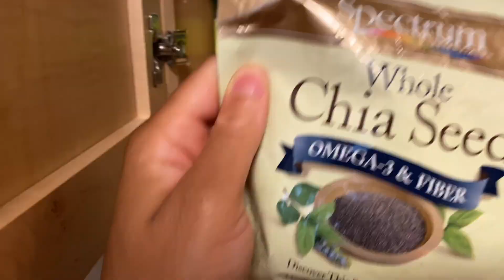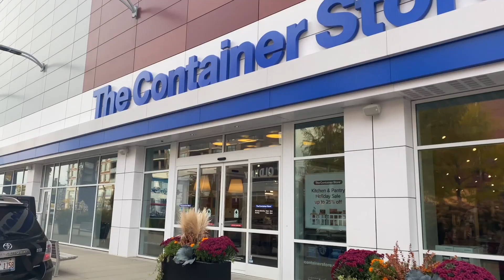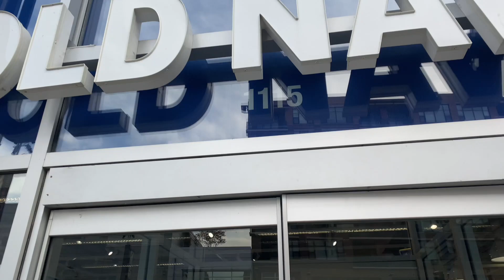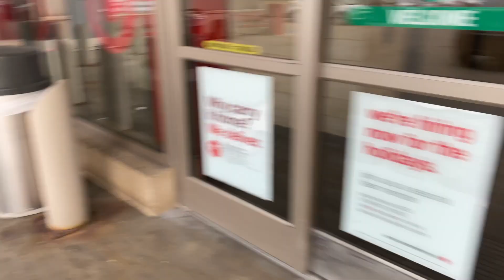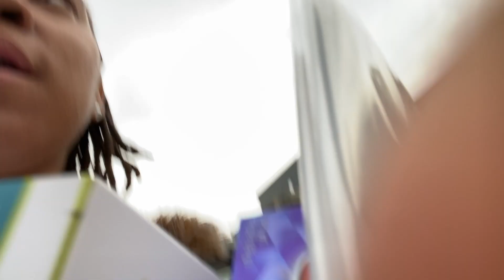CPS STRIKE | GRAD SCHOOL VLOG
Hey y'all and welcome back to another vlog! Here are a few clips from a week in my life.